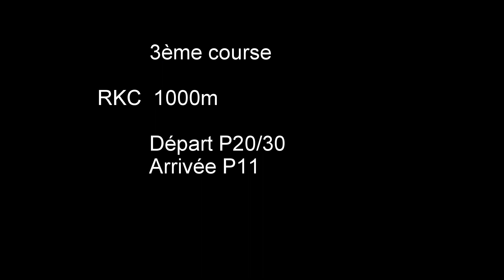RKC karting challenge x3 fun and race sous la pluie 08/02/2020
en duo avec romain